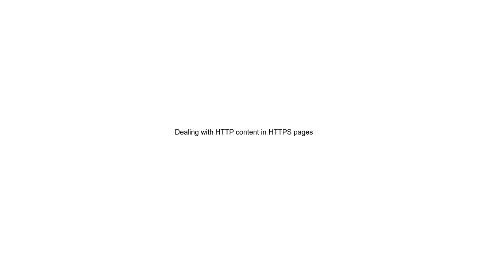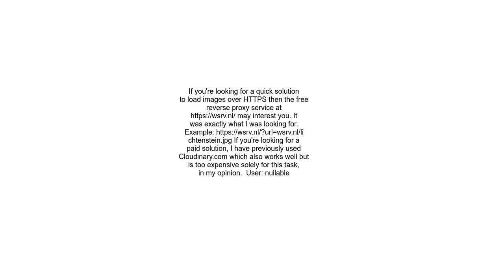Dealing with HTTP content in HTTPS pages